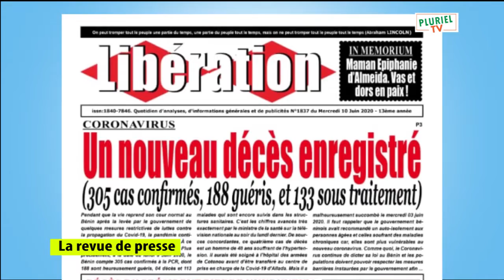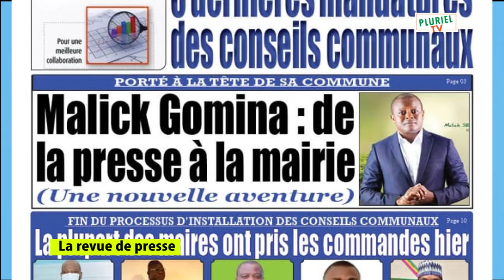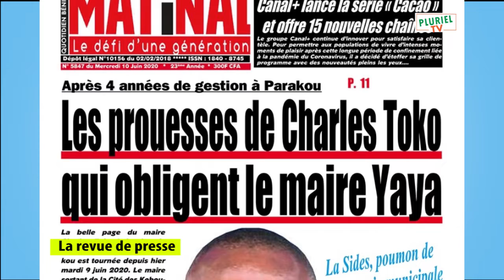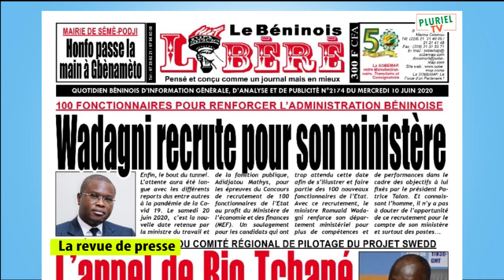PLURIEL TV /// LA REVUE DE PRESSE DU MERCREDI 10 JUIN 2020